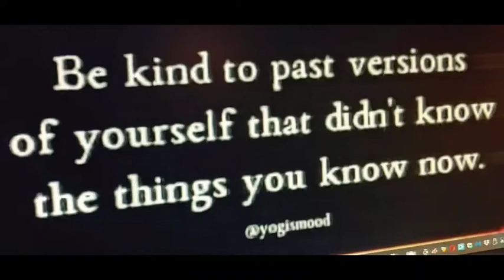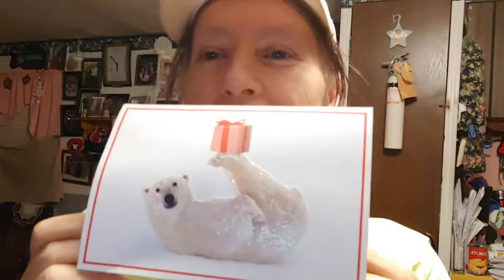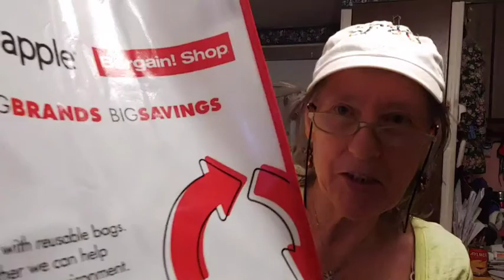Jan15 small groceryhaul & 2 piece clothinghaul - i guess I'm worth $70.00 !! 😋 💙Richie thinks so💙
Wow, can hardly believe, only 2lbs from my 100lb goal😳😋Before I started this journey 33 3/4months ago, I was nearly bed bound by illnesses , CFS, IBS &FIBRO, restless legs, HBP, racing heart & mind, depression, etc, the list goes on..&the extra weight,238 lbs.. When I started this the stomach specialist said to me try and lose 10 lbs & see if your stomach feels any better. At that time I was on 2 different stomach pills& something for And I started moving my arms& legs while laying on the sofa bed.. So I did what he said he was not condescending like some doctors& he said 10 pounds, he didn't say a hundred pounds because that would be very overwhelming. But when I lost that 10 pounds & I started feeling better .I did start taking vitamin D. I started to feel a little energy & I was watching my 600 pound life at the time. It was around that time that I found Chef AJ on YT & John Pierre. And he said you don't have to do 10000 steps, any movement will do. I started getting a little stronger and more energy. I started walking a year ago April just taking a few steps around the yard & i kept increasing until I got to this point where I can walk at least 55 minutes at one time and over 7,000 steps at one time. I can work on the woodpile for 1 to 3 hours &that's all standing and moving all the muscles lifting & tugging and pulling and pushing. So all this time following Chef AJ & dr. John McDougall of the starch solution. And that is how I came to get this transformation that I had no idea this would happen to me. Plus when I gave up the meat and animal products and highly processed foods my taste buds changed &I began to Crave vegetables like brussel sprouts and fruit. And now if I feel like binging I eat Persian cucumbers cherry tomatoes banana and orange& I do not feel guilty or bloated actually I never feel bloated from eating anymore, all my stomach problems went away, my bowel problems went away that I had since birth. I got off five of six medications I still do take for low thyroid. Anyway here's me from a size 3x to a size 12 just into my 33rd month. I never lost more than one pound a week like some people do when they do a drastic eating plan change but that's okay I'm a patient woman. I'm 68 1/2 & I feel better then I have in many years, well at least from probably 2007 on. O yes &I don't need my cane anymore but the osteopath worked on my right hip leg & I no longer need a cane or the grocery store cart to get me around the store. I used to just walk and shuffle my feet like a a really older person &now I'm practically run through the store LOL wow I better stop here looks like I'm writing a novel. Oh yes Richard is also lost about 40 pounds without even trying, from eating what I cook mostly just for his lunches at work and the more potatoes we eat The Slimmer we're getting. If I didn't lose any more I would be happy at this weight 142.6 . I'm still going to eat the way I'm eating, if I lose more I lose more, if I don't I don't. Oh yes & I am doing intermittent fasting eating two meals a day from 5 to 6 p.m. I eat again around 12-1 p.m. the next day. If I feel hungry like I did in the middle of the night last night, I just tell myself, it's not really hunger, you don't have to eat until noon LOL and it works 😋🥔🌽🍠💪